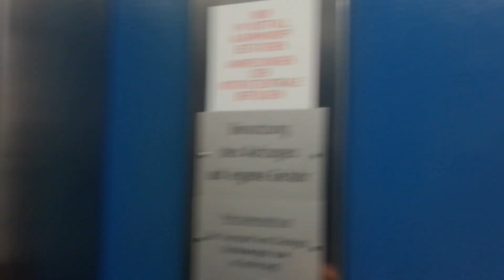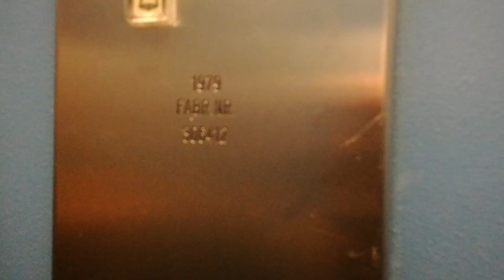Schindler Aufzug in einem Ärztehaus in Duisburg